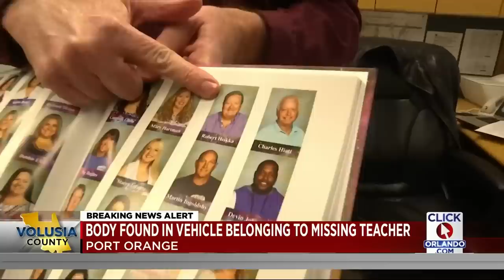Body found inside vehicle of missing Volusia County teacher, deputies say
The Volusia County Sheriff’s Office announced that a body was found inside of missing teacher Robert Heikka’s vehicle that was located in a canal on Saturday.